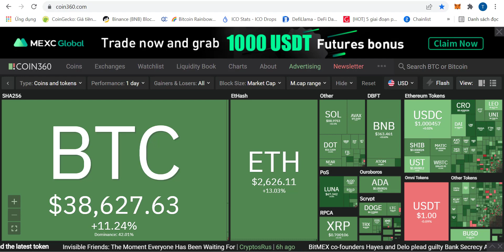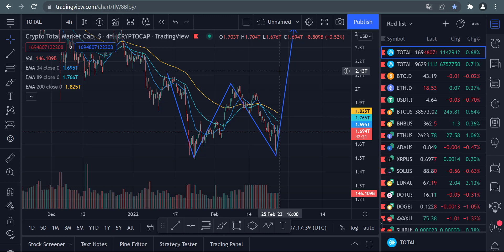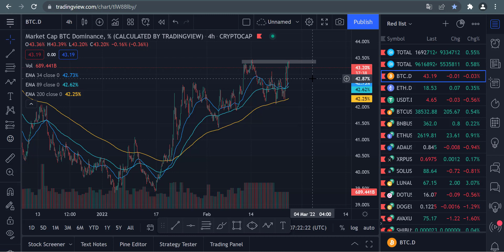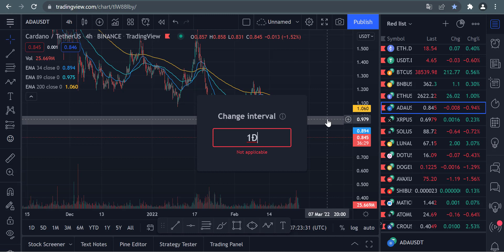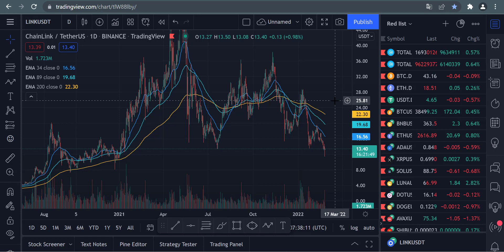PHÂN TÍCH VÀ NHẬN ĐỊNH XU HƯỚNG BITCOIN HÔM NAY | SaigonCrypto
- Tất cả nội dung mục đích chỉ là mình muốn chia sẻ những thông tin và kinh nghiệm ở thị trường này mà mình thấy đúng với bản thân mình và không được xem là lời khuyên đầu tư

dự đoán bitcoin hôm nay , tín hiệu giao dịch bitcoin , bitcoin trading signal